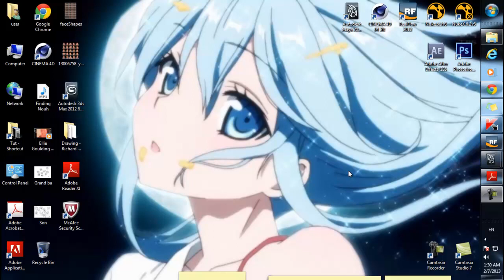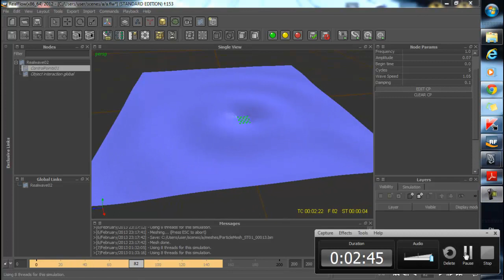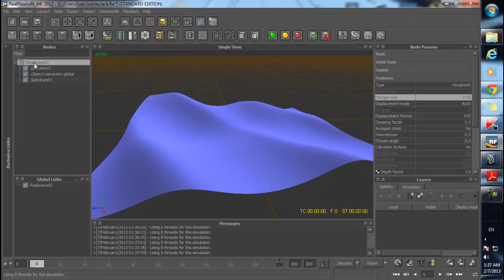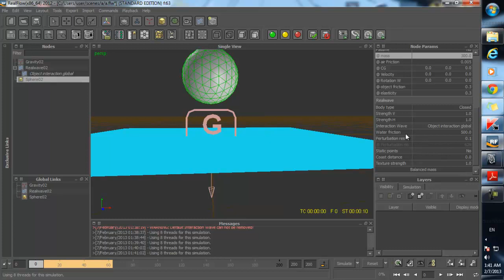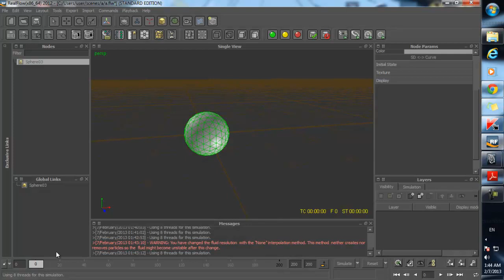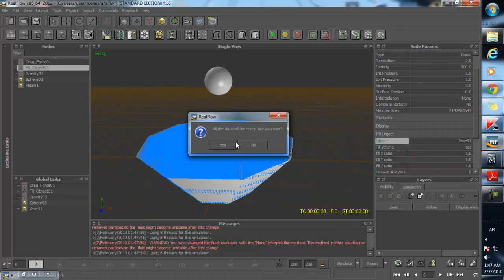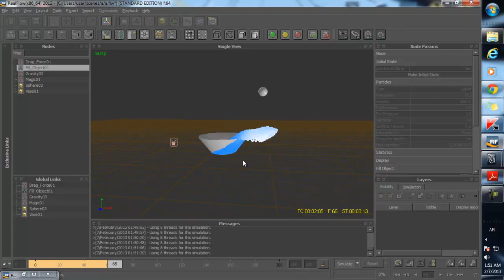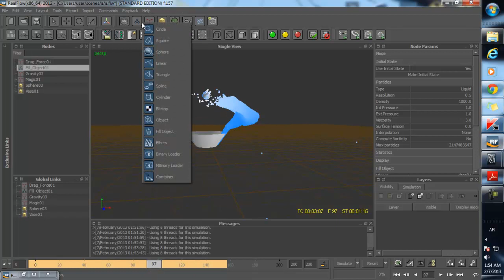RealFlow part 3 ( arabic )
RealWave, dynamics and magic field